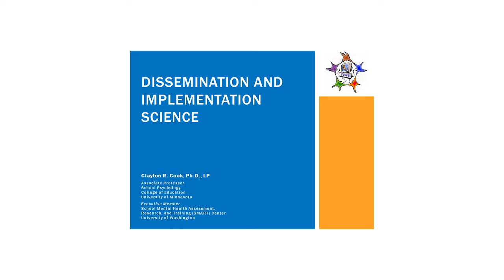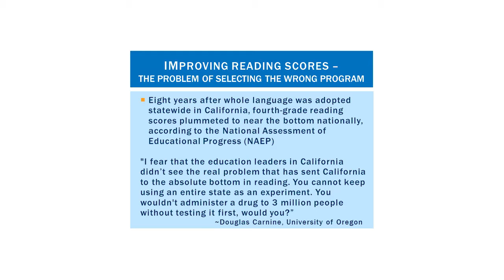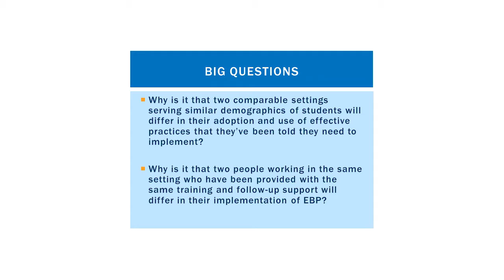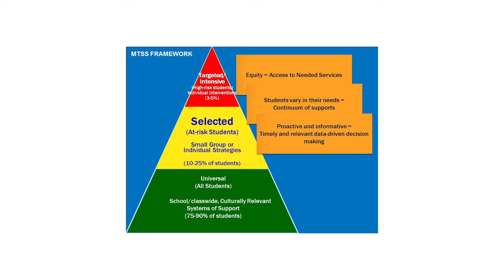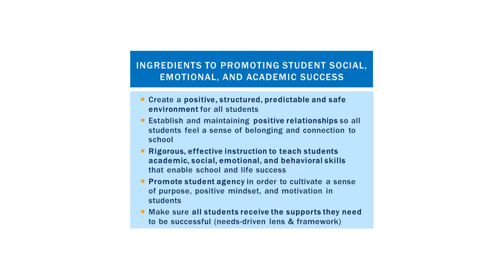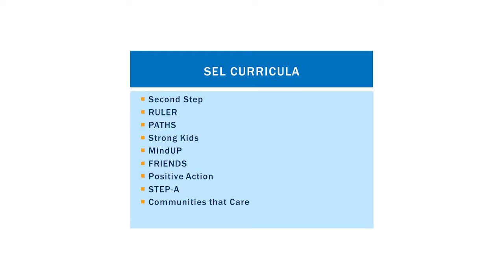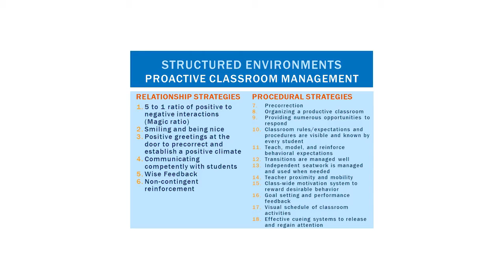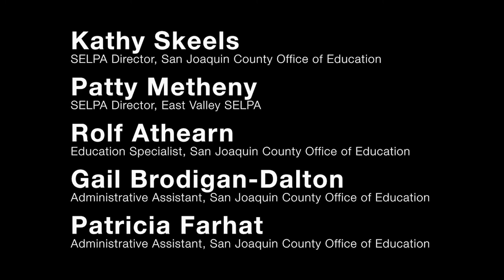PENT Forum 2016 Session 1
Presentation by Clayton R. Cook, Ph.D.:
Dissemination and Implementation Science
A Continuum of Evidence-Based Practices within a Multi-Tiered System of Support